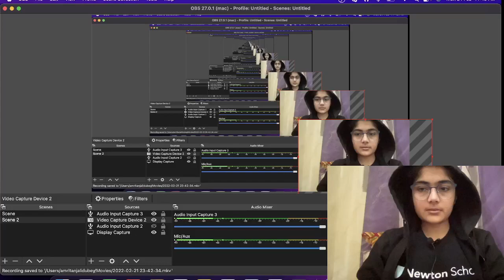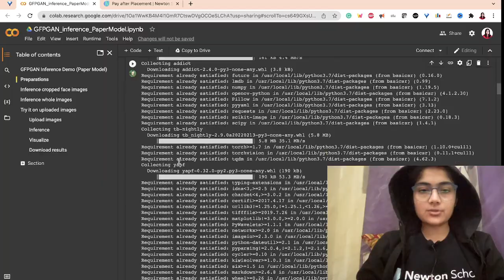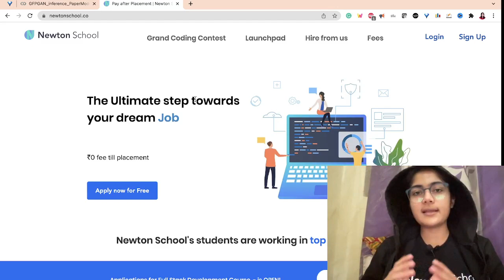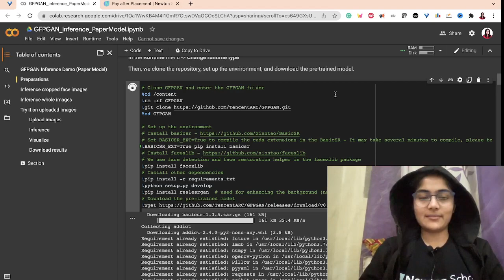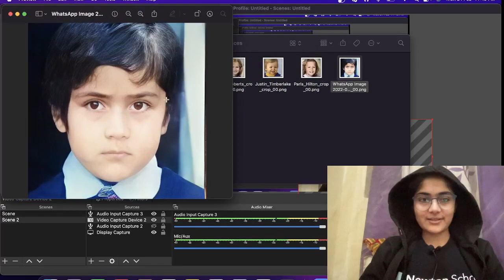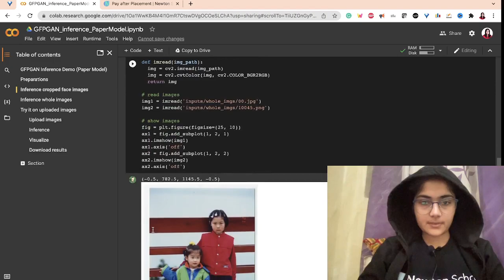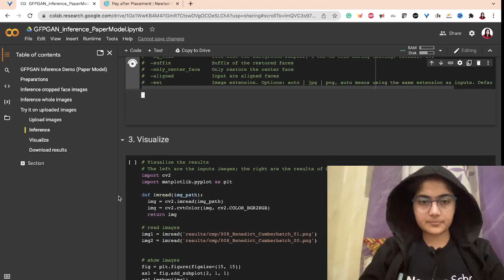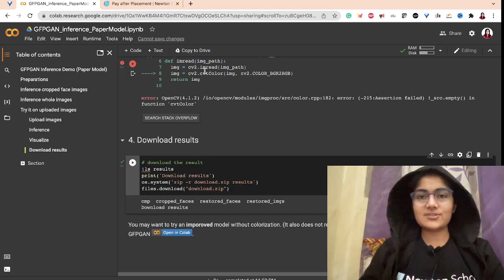How to restore old Image to new-one using DL/ML 😍 | What is GFPGAN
colab link

how to restore image?
what is gfpgan?
what is AI?
Application of Deep Learning?

About Me: I am a Software Engineer (Ex TCS,  NCR Corporation😍, Walmart global tech😍) and I've been using C++ for 4 years